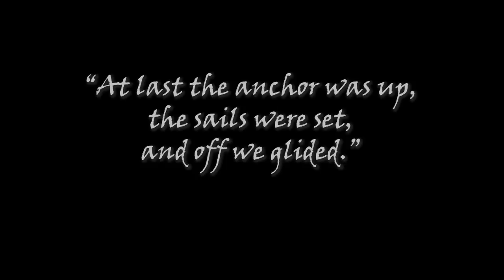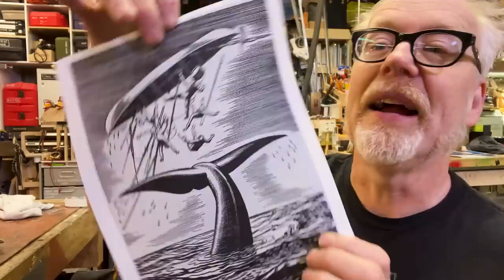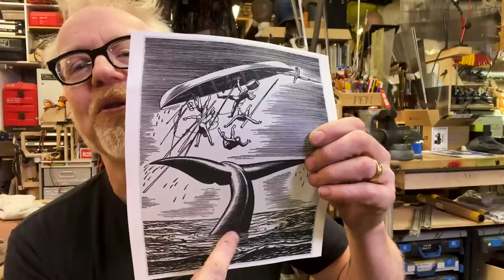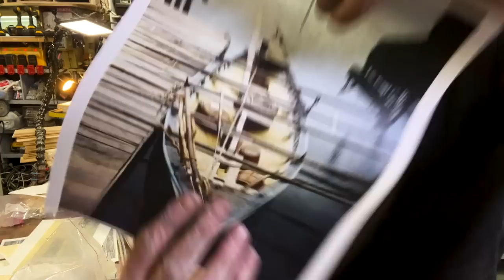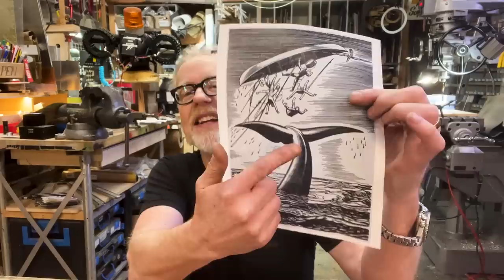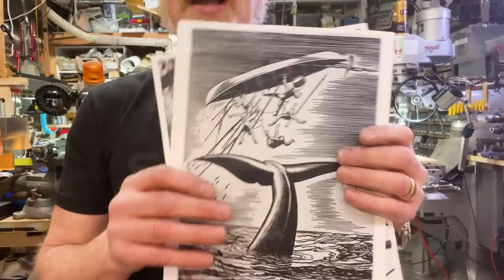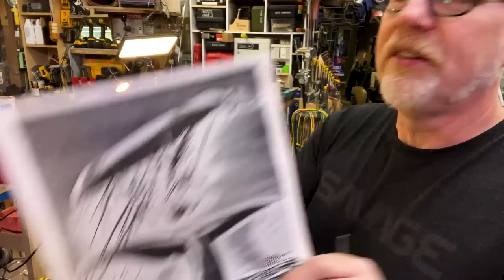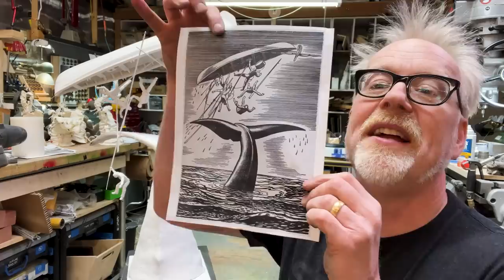Adam Savage's One Day Builds: Moby Dick Diorama Maquette!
Inspired by his recent revisiting of Moby Dick, Adam embarks on a sculpture to bring to form one of Rockwell Kent's striking drawings from the 1930 edition of the novel. This maquette is Adam's interpretation of his favorite illustration from the book: a whale tail upending a whaling boat and all the sailors on board. From modifying a whaling boat model to sculpting the enormous tail out of a medium called Pal Tiya, this is a diorama build as epic as the novel that inspired it!

Shot by Adam Savage and edited by Josh Self